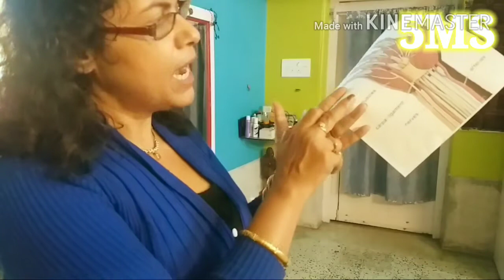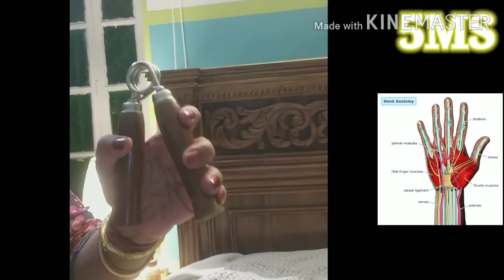Wrist pain কব্জির ব্যথা সারাবেন কীভাবে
Carpal tunnel syndrome exercise